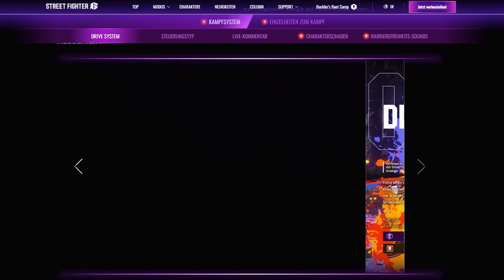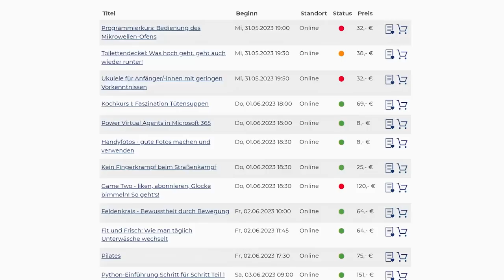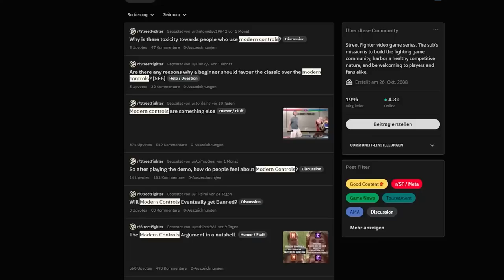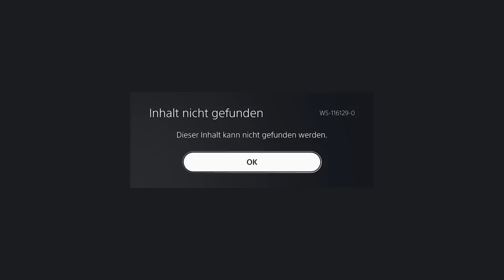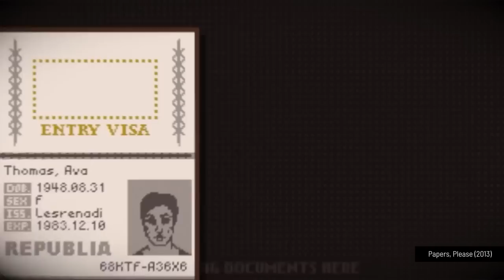Street Fighter 6, System Shock, After Us | GAME TWO #294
Im Prügelspiel-Genre geht wenig über die effektvollen Handkantenschläge der STREET-FIGHTER-Reihe. Umso gespannter schaut die Beat’em-Up-Community auf das jüngst erschienene STREET FIGHTER 6. Ob auch der neue Teil wie die sprichwörtliche Faust aufs Auge passt, verrät euch Game-Two-Hadoken-Meister Kuro.

Einen ebenso respektablen Ruf genießt die SYSTEM-SHOCK-Serie, die als Ursuppe von Spielen wie DEUS EX oder BIOSHOCK gilt. Nur leider war es lange Zeit recht Still um den RPG-Shooter. Jetzt soll der Reihe aber das lange in Entwicklung befindliche Remake des ersten Teils neues Leben einhauchen. Ob das gelingt, verrät euch Chris in seiner Review. Außerdem gibt es mit AFTER US einen Mini-Beitrag zu einem kleinen Indie-Game-Kleinod. Ob das nicht nur einen künstlerischen sondern auch spielerischen Anspruch hat, verrät euch Sebastian.

00:00 Das gibts heute!
00:37 Street Fighter 6
10:00 News
13:27 After Us
18:30 System Shock